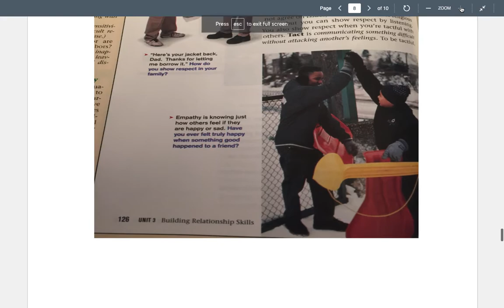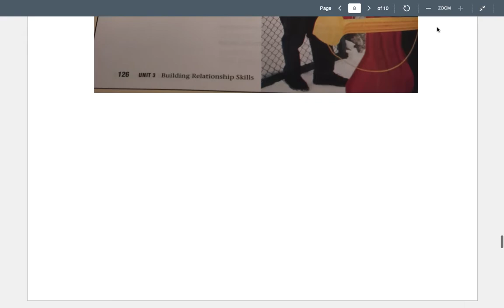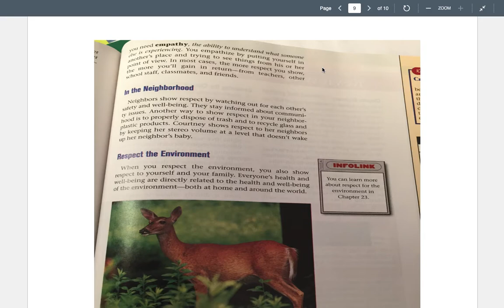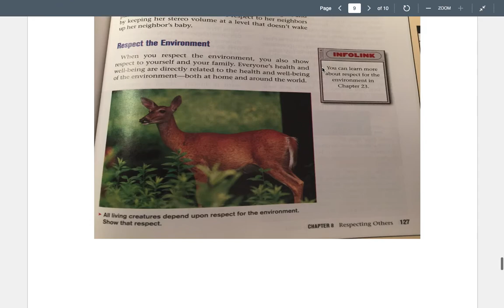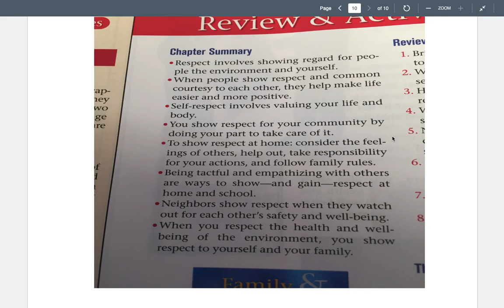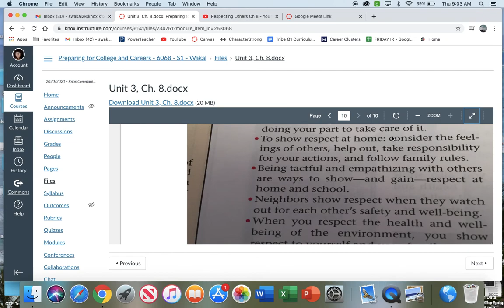Respect at School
Showing respect at school, in the neighborhood, and the environment.